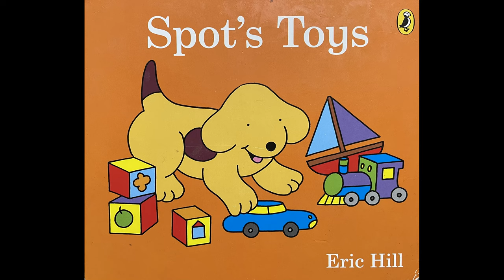Spot's Toys (Eric Hill) - Bonus Daily Read Aloud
Spot's Toys Written by Eric Hill

Check out other compilation stories at Daddy Read Aloud Compilations: @Daddy Read Aloud Compilations